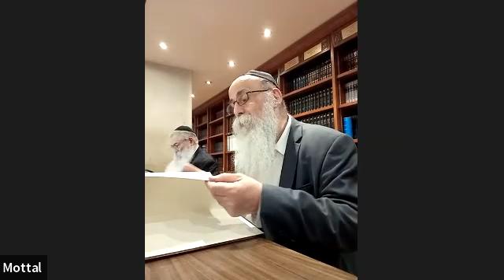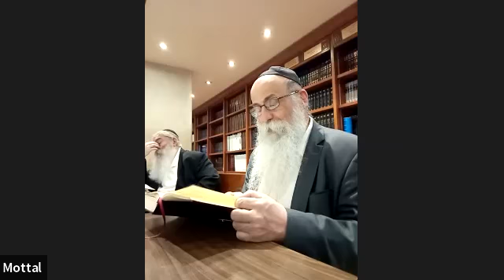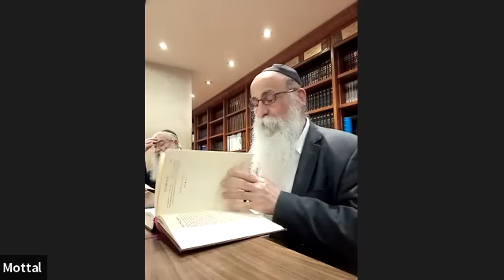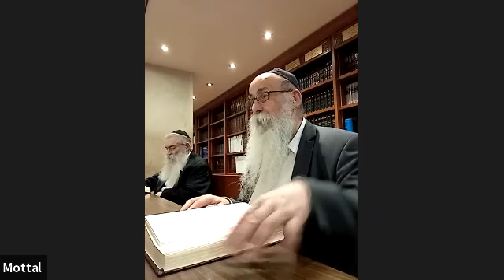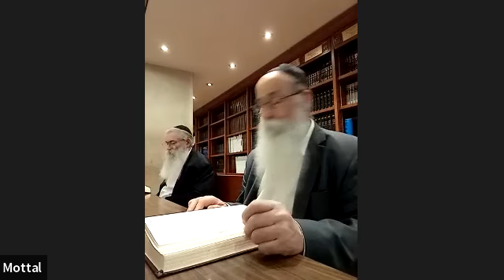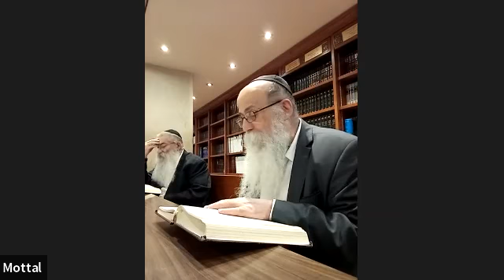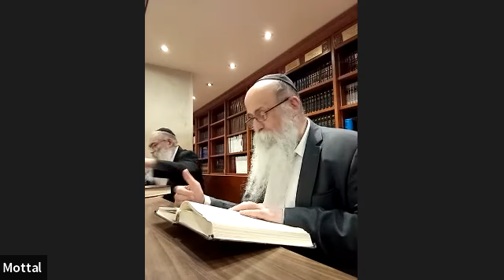RAV YEOCHOUA MOTTAL - LOIS SUR LA PRIERE DE CHAVOUOT